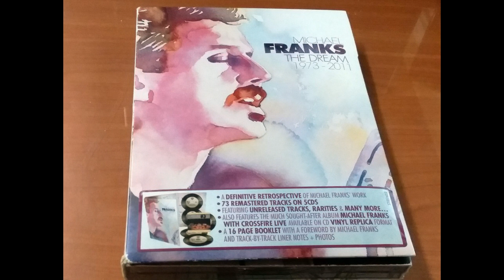Michael Franks - On My Way Home To You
By posting this here I intend no malice to any of the aforementioned individuals/groups/companies.
I'll take immediate action in removing the content from this channel.